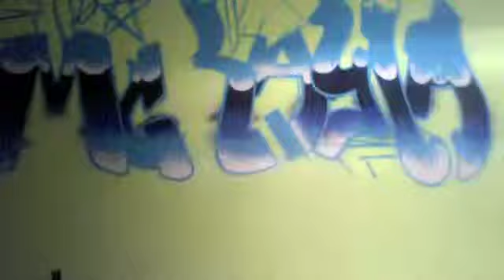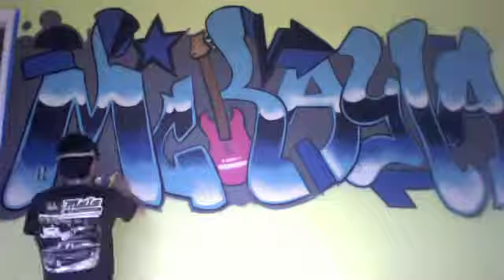McKayla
For McKayla the rockstar!
Song: Big Jet Plane (Stern Disco Remix)